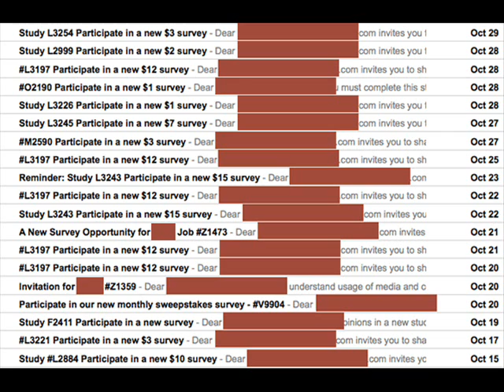Gumtree Brisbane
Learn all gumtree brisbane work, employment, and more, .etc